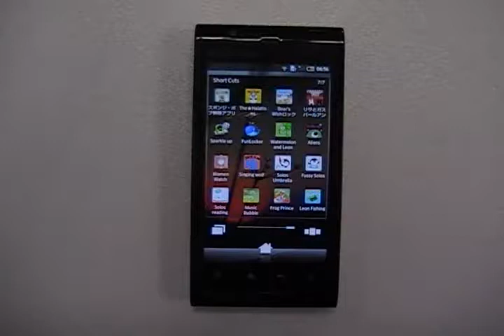Music Bubble - Fun Locker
Music Bubble - Fun Locker is a fine lock screen application.